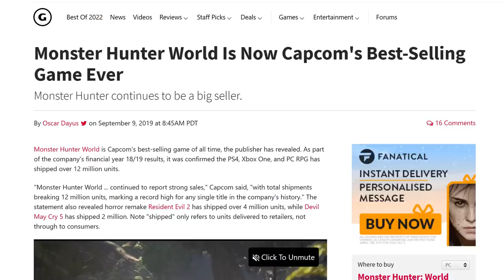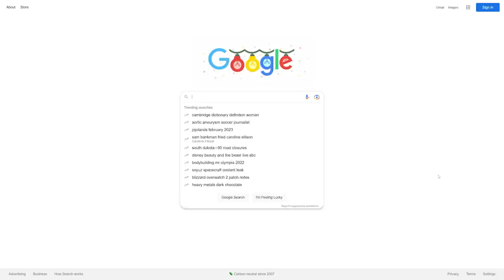Congratulations Elden Ring - Delayed Input with Kyle Bosman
Elden Ring is probably going to be a common GOTY choice, but I hope it never becomes automatic.